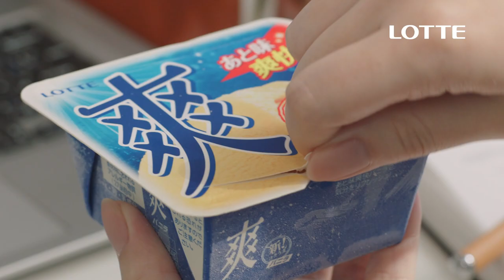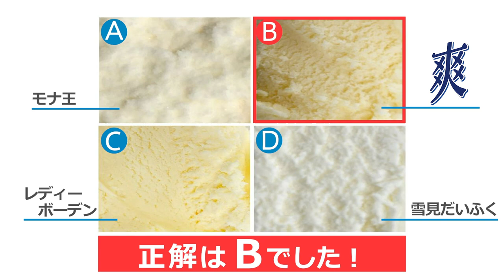広瀬すずがアイスをほお張り“うっとり”顔に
広瀬すずが出演する「爽」(ロッテ)の新CM「おいしい休憩」篇が、4月15日(水)から全国で放映。本編。メーキング、インタビュー映像が公開された。

「四月は君の嘘」広瀬すず、山﨑賢人、石井杏奈、中川大志グラビアメーキング